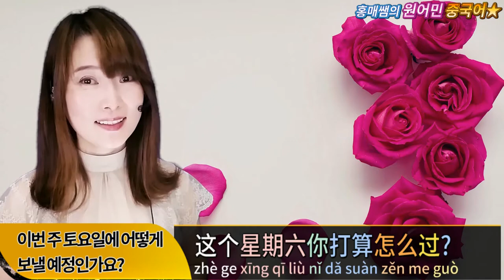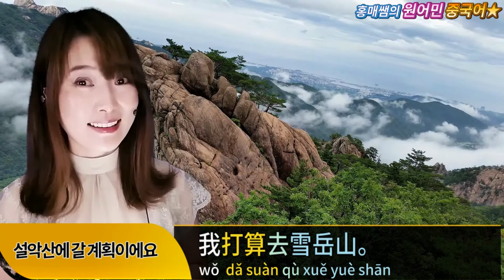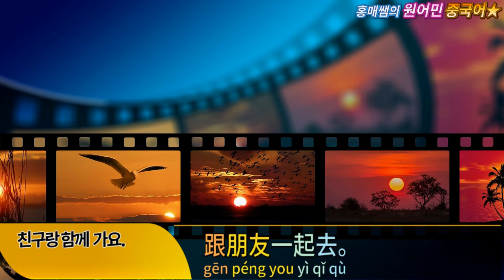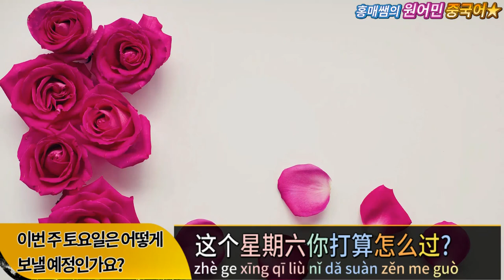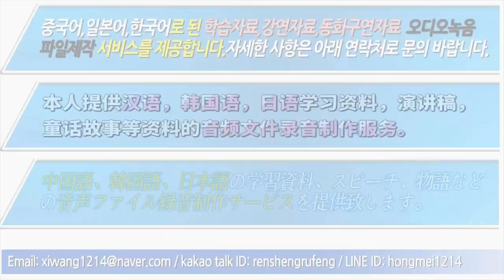상황중국어 130.토요일에 뭐하세요? 원어민강사 홍매쌤의 상황별 중국어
토요일에 뭐하냐? 는 주제로 중국인들이 하는 대화를 알아볼까요?